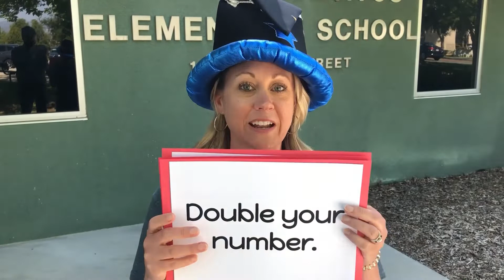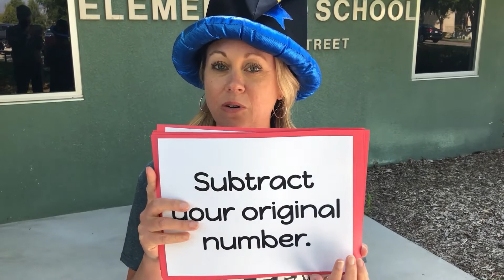5th Grade Talent